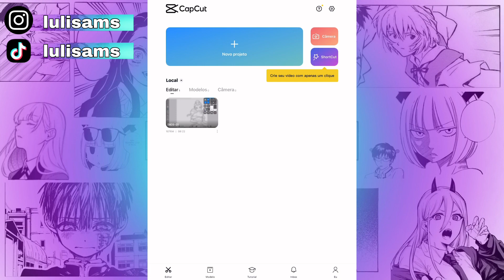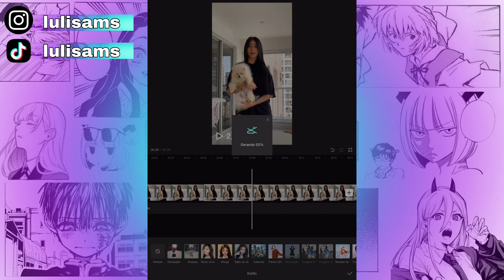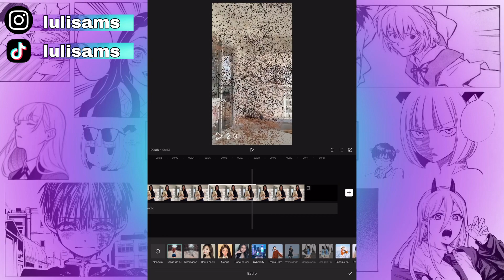Como Fazer Efeito Sumir no CapCut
No vídeo de hoje eu vou ensinar um efeito no capcut

Este vídeo é para você que procura:

-Como editar no capcut
-Tutorial capcut